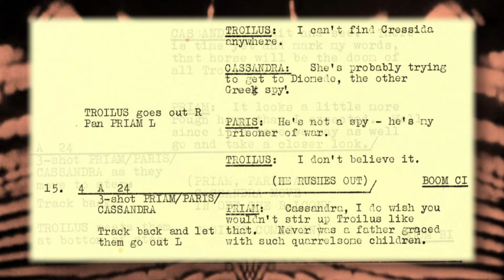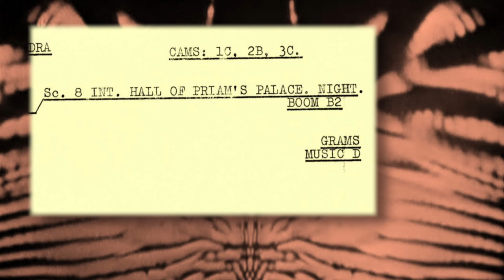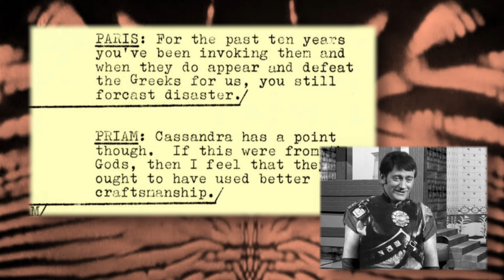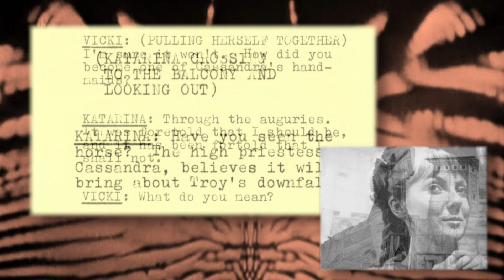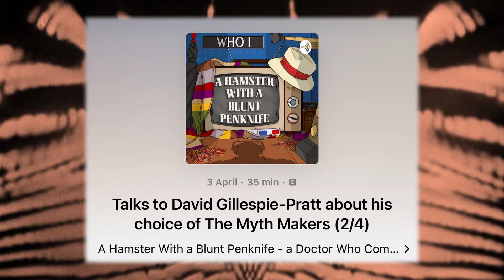Doctor Who: The Myth Makers - deleted dialogue from Episode 4 Horse of Destruction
Thanks to the camera scripts we have a look at some of the dialogue that was left on the cutting room floor.

If you want to hear more of my thoughts on The Myth Makers, check out the episodes of A Hamster With A Blunt Penknife I recorded with Joe Ford.

You can listen on Apple Podcasts here